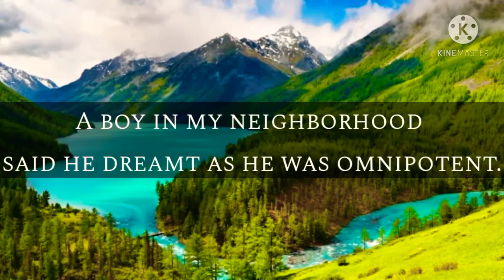Explore a new word| omnipotent| Kevin Bros Channel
Hai friends meeting you all after a long time.
Hope you enjoyed this video, like 👍 this video if you learnt anything new.
In this video I have used the word 'omnipotent' watch the video for example sentence.